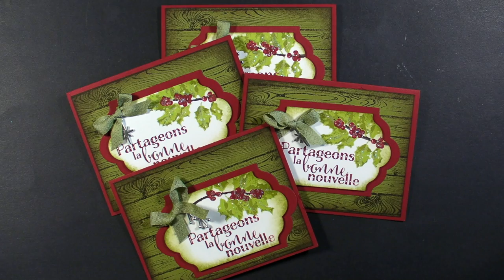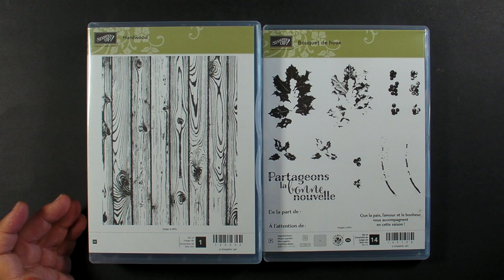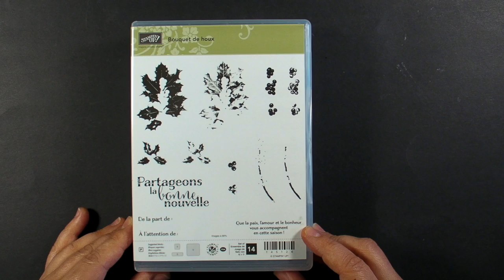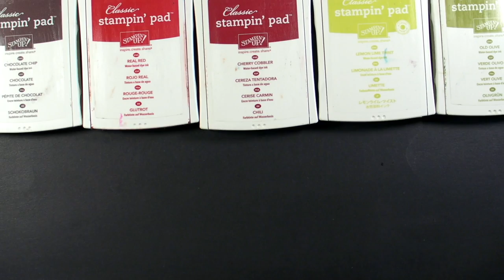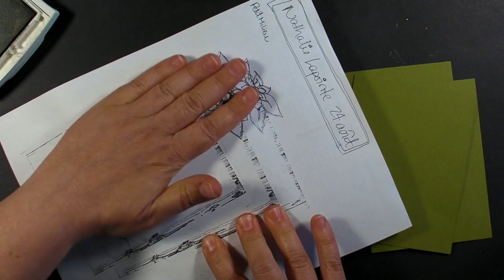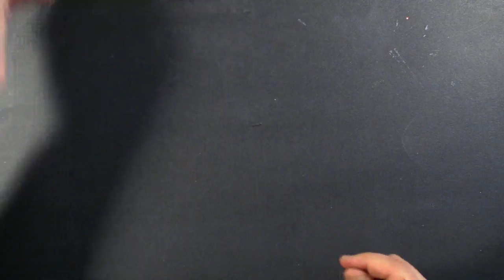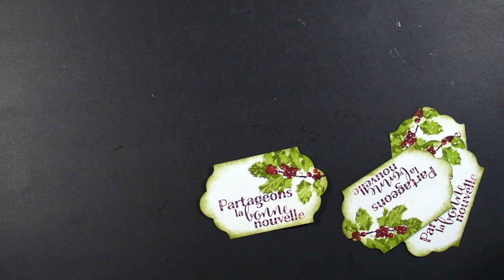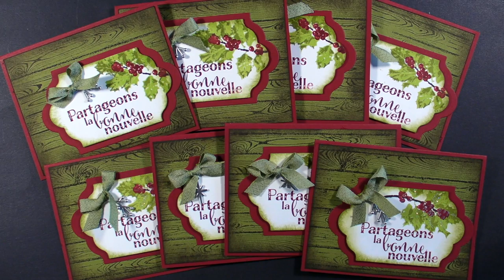1 feuille = 4 jolies cartes de Noël et comment bricoler quand on est fatiguée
Apprenez comment réaliser 1 feule étampée et 4 jolies cartes de Noël. Aussi, je vous partage mes trucs pour bricoler quand vous êtes fatiguée.